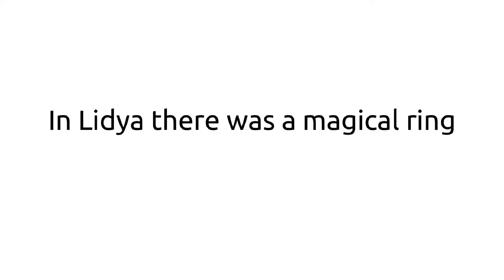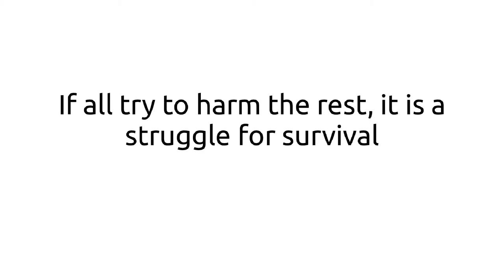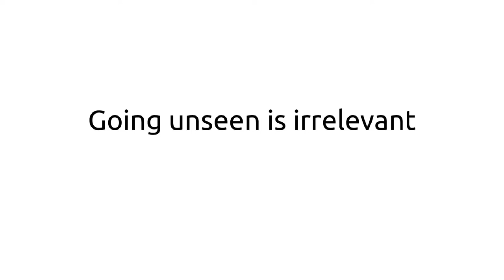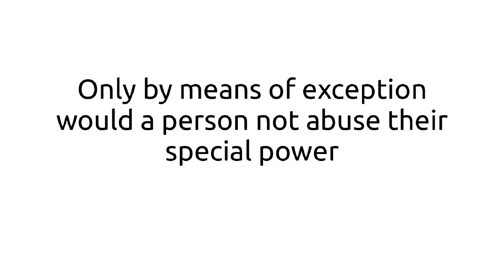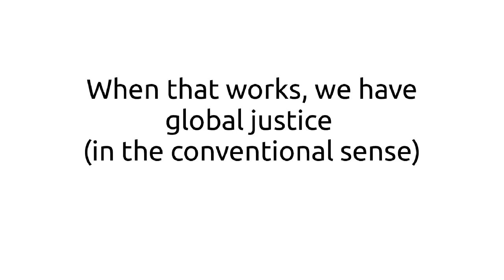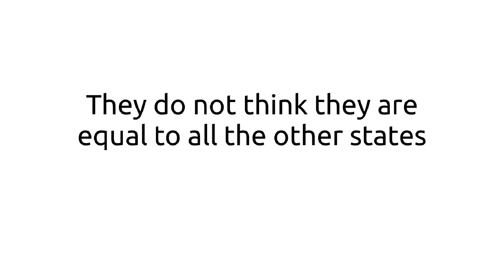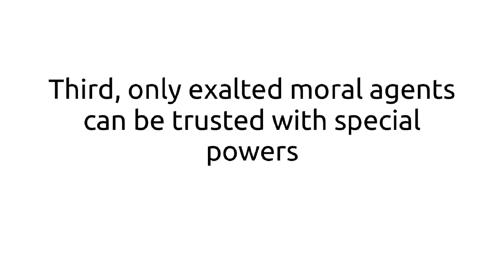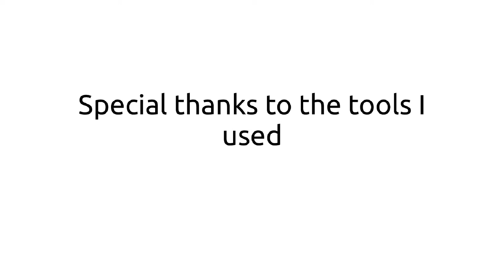The Ring of Gyges, Realism, Exceptionalism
On the behaviour of states and international law. The Ring of Gyges is a thought experiment by Plato to examine human nature and how justice works. Here we apply it to international relations.